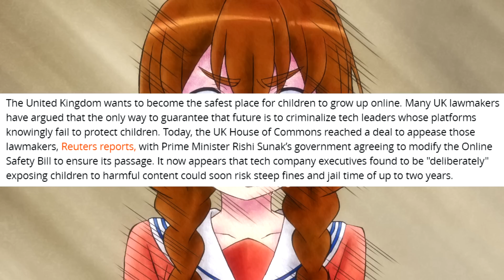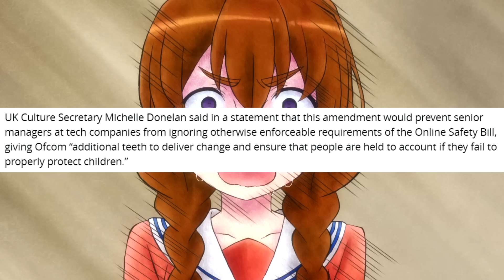Destroying the Internet to "Protect the Children!"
The UK wants to be the safest place for kids huh?  They must have the worlds safest Predditor gangs!

Background from 4-nin wa Sorezore Uso wo Tsuku